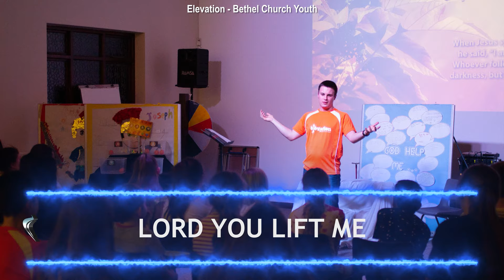Holiness - Pastor Dave Jones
In Pastor Dave’s last sermon, ‘Clean’, He looked at the importance of being cleansed from all unrighteousness (1 John 1v9). This week he continues to look at the subject, however, when we go from the Old Testament to the New Testament the emphasis changes from being clean to being Holy. As pastor Dave explains in his message, God’s desire for us is that we would be holy as He is holy (1 Peter 1v16). Holiness is a greater level of purity than the Old Testament concept of cleanliness. Join us as Pastor Dave gives an exposition of scripture explaining what ‘Holy’ means.

Featuring the song ‘Shout Your Victory’ © (2020) written by Jenna Cawston, and performed by Lee, Dawn, Jenna, and Jonathan.

0:00 Introduction.
6:17 'Shout Your Victory' Worship.
9:09 Prayer.
11:23 Sermon from Pastor Dave.
56:00 Communion